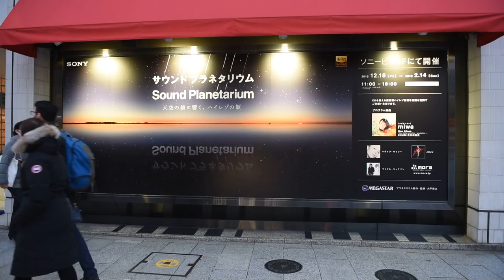Ginza - Sony - Sound Planetarium